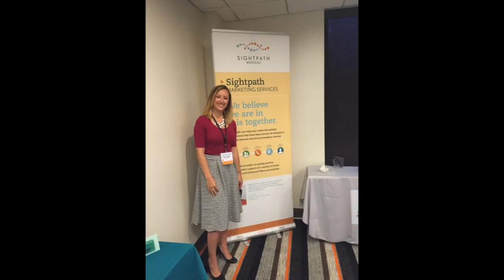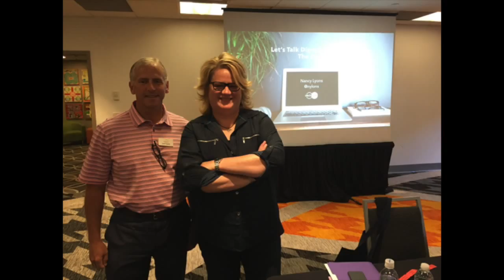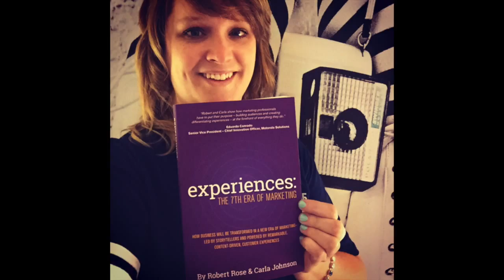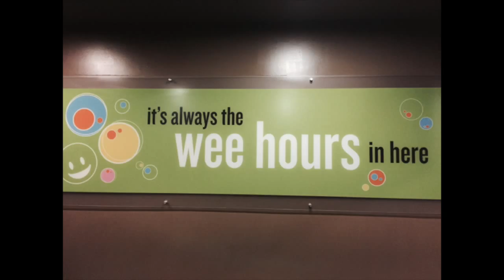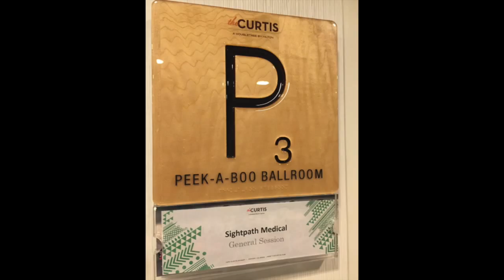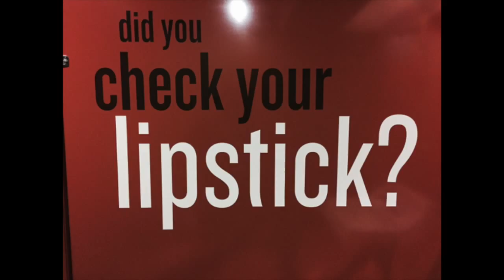Practice Marketing Conference 2015 in Denver, CO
Practice Marketing Conference hosting by Sightpath Medical in Denver, CO.